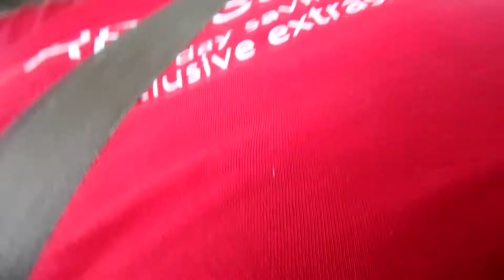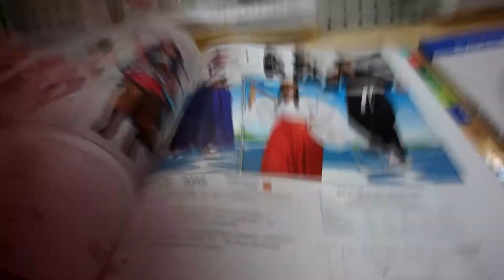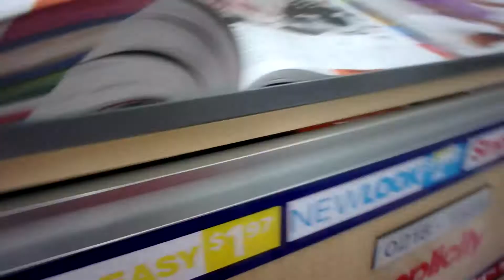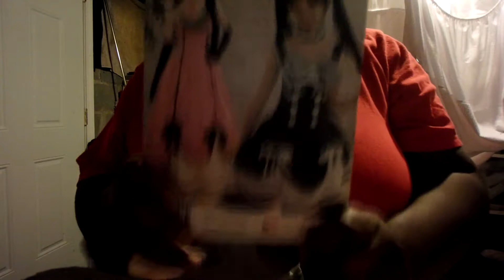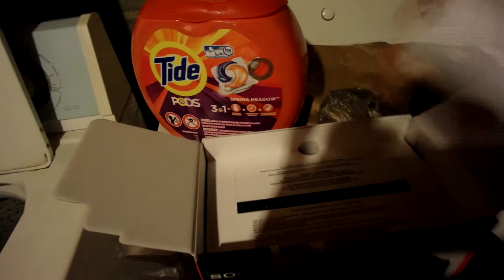New Toy In Wonderland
Got a new toy to play with... watch til the end to find out what it is!
Welcome to Wonderland, where the tea is always hot, the biscuits are always rolling, and were all mad here. I’m Dani and this is my Vlog, motivation, and skit channel!
Check out New Videos :
Wednesday’s in Wonderland
Bunny Show Friday
Daily Vlogs!